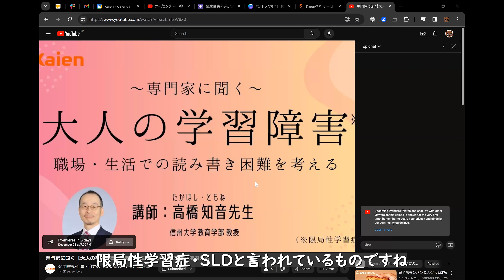文章作成が苦手 書字障害でないけど文が紡げない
発達障害 や ニューロダイバーシティ を軸に、仕事・人生・福祉・経営の質問にお答えする『発達障害 お悩み解決ルーム』。この切り抜き動画では発達障害と文章について答えています。回答者はKaien代表取締役の鈴木慶太です。

参考動画：専門家に聞く【大人の学習障害】　職場・生活での読み書き困難を考える　（講師：信州大学教育学部教授 高橋知音先生）

■本編のライブ動画は次の通りです。
（2023年12月21日に配信した『発達障害 お悩み解決ルーム』）